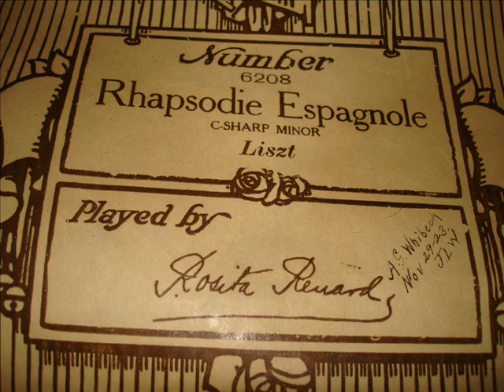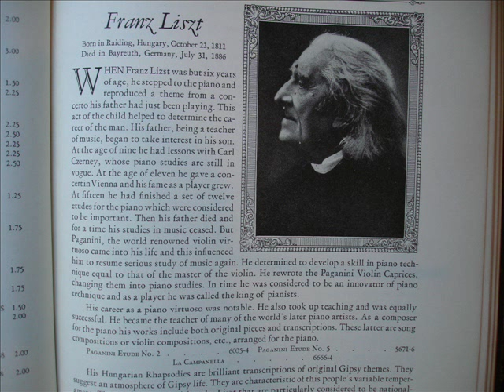Rosita Renard plays Liszt Rhapsodie Espagnole on Duo-Art Piano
Rosita Renard (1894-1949) was a virtuoso Chilean pianist in her twenties when she recorded this somewhat abbreviated December 1919 Duo-Art reproducing piano roll version of Franz Liszt's Rhapsodie Espagnole in c# minor.  Renard trained in Germany with Liszt pupil Martin Krause, and came to the United States before World War I, where she briefly concertized before retiring from the celebrity lifestyle.  She returned to Chile to teach, returning only once to the US after World War II.  Many of her students became noted pianists, and she was friends with conductor Erich Kleiber and with Claudio Arrau.  She made very few acoustic recordings before her death—the main exception being her first and only Carnegie Hall concert on Jan 19, 1949, given at the request of her students, and immediately proclaimed a triumph.  She was noted for her fast tempos and wild abandon in performances, seemingly at odds with her quiet and private temperament.  This piano roll #6208-4 provides a rare and interesting glimpse of her early prowess.  The piano is a newly-restored 6'2" Steinway Model XR.